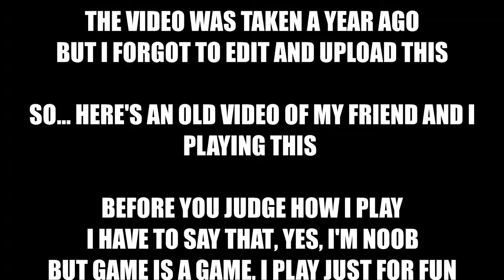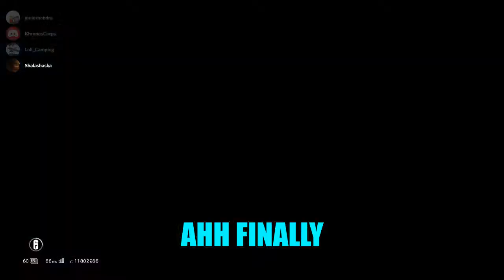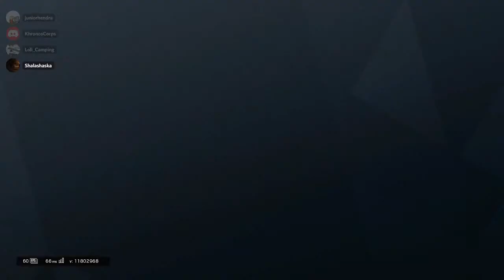[OLD VIDEO] Playing Rainbow Six Siege with Friends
Also in memorial of Operation Chimera (Year 3 Season 1)